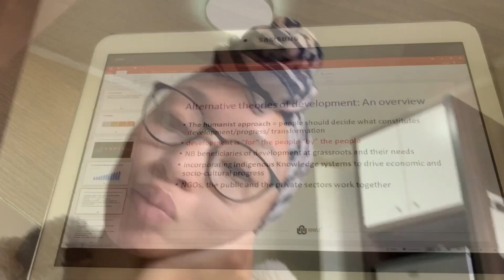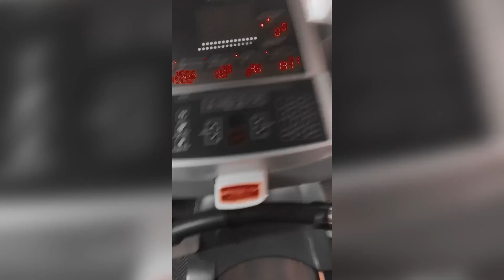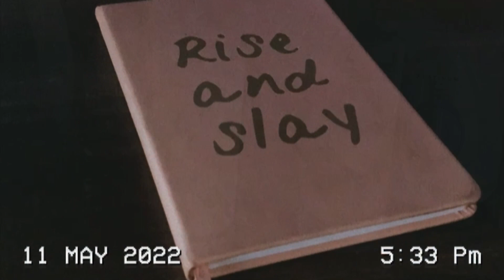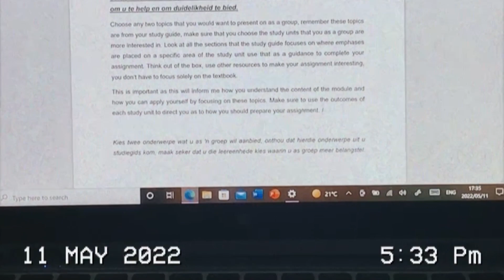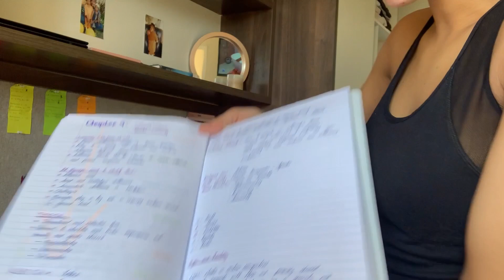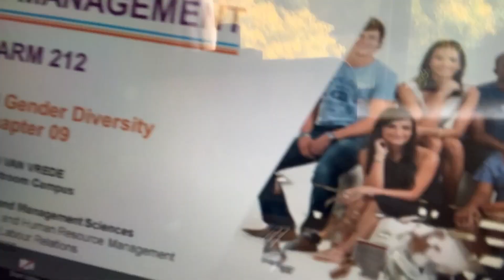Weekly Vlog Ep 5 | Spend Time With B💕